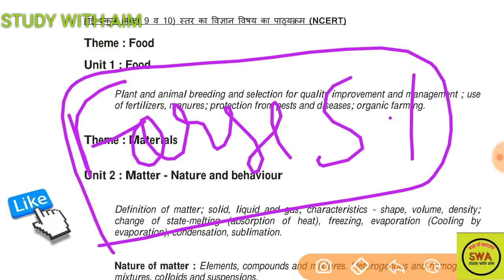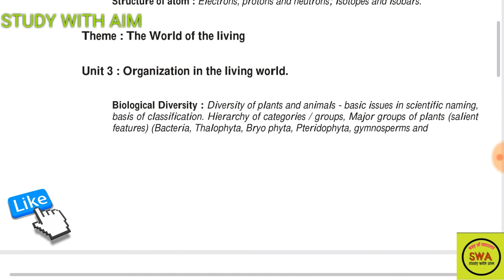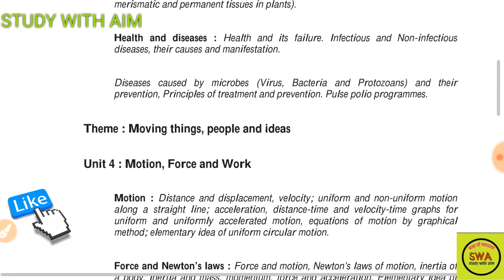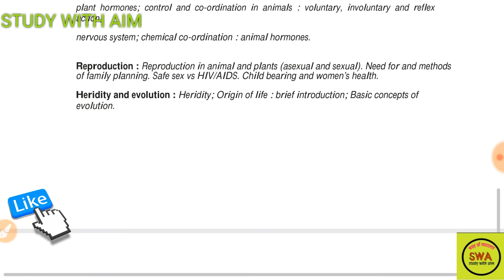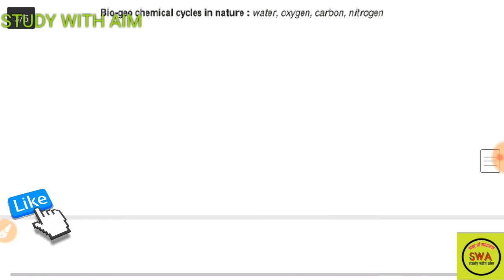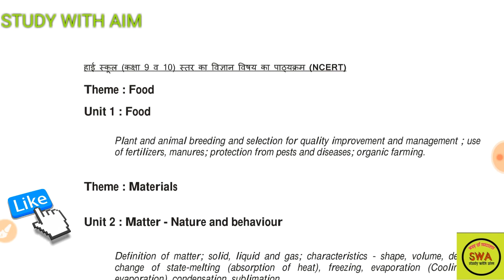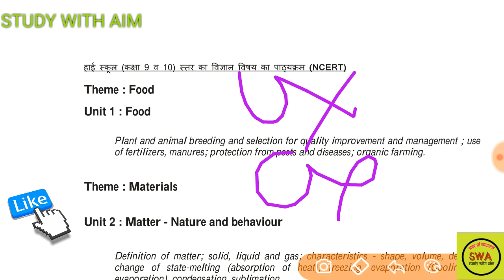Latest Notifications Uksssc Officially syllabus out Forest S.I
Uttarakhand Subordinate Service Selection Commission (UKSSSC) has released notification for Forest Inspector Recruitment on its official site. There are total 316 vacancies. Interested and eligible candidates can fill the form in online mode. The online application started from 23/12/2019 and last date of application is 03/02/2020

आप लोगो की सुविधा के लिये उत्तराखण्ड पुलिस, वन रक्षक्, वन दरोगा, व अन्य एक दिवसीय परीक्षा हेतु telegram group बनाया गया है जिसमे आपको फ्री मे नोट्स की pdf व अन्य महत्वपूर्ण जानकारी दी जायेगी Join now